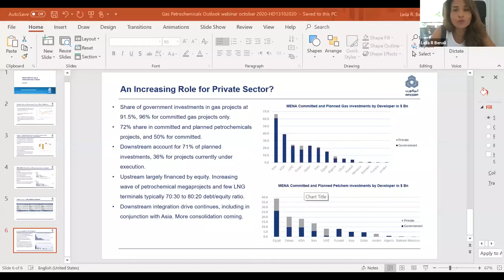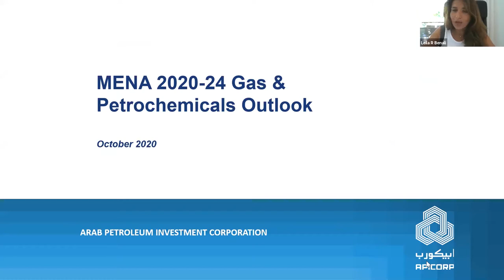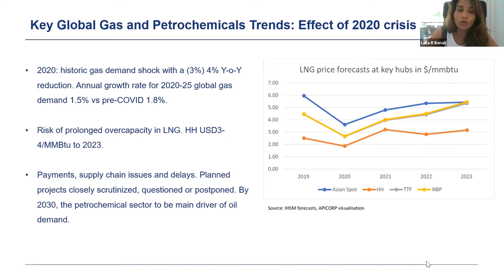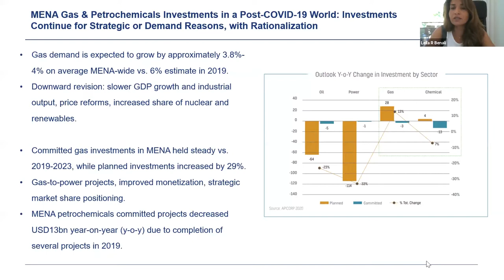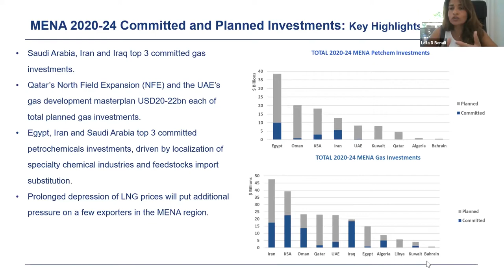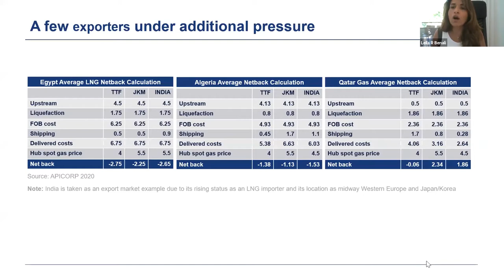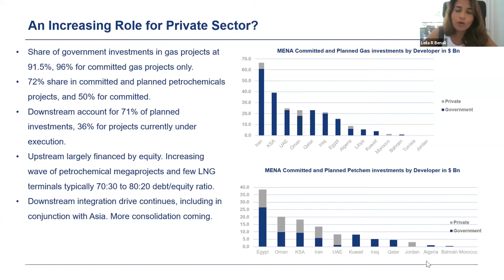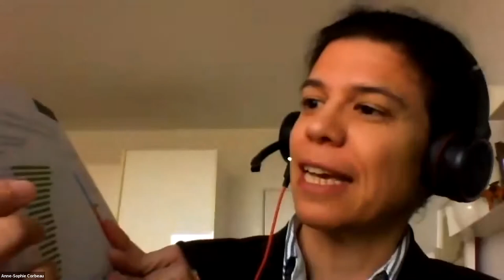APICORP’s MENA Gas & Petrochemicals Investment Outlook 2020-24 Webinar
The Arab Petroleum Investments Corporation (APICORP) issued the MENA Gas & Petrochemicals Investments Outlook 2020-24 on the region's planned and committed investments.  The webinar was held to discuss key trends and issues.

Participants:

Leila R Benali, Chief Economist, Strategy, Energy Economics and Sustainability,  APICORP
Mostefa Ouki, Senior Research Fellow, the Oxford Institute For Energy Studies
Anne-Sophie Corbeau, Head of Gas Analysis, bp